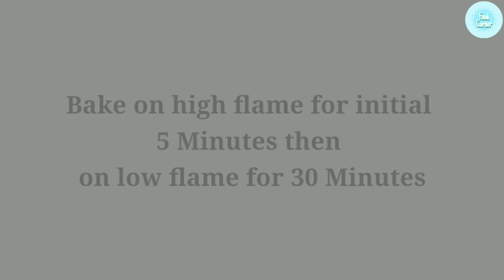Atta Brownie/Eggless & Without Oven/The Best Chocolate Brownies/No Dark Chocolate Brownie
Hello everyone 🤗 Today's recipe is healthy eggless chocolate brownie and without oven. So hope you'll like it 😊

 Ingredients:- For Atta Brownie

 1) Chocolate-1/2cup 2)Oil-2tbsp 3) Wheat flour-1&1/2cup 4) Baking powder-1/2tsp 5) Baking soda-1/4tsp 6)Salt-1/4tsp 7) Powdered sugar-1/2cup 8) Vanilla Extract-1tsp 9)Coffee powder-1tsp 10)Milk-3/4cup 11) Chocolate Syrup (optional)

 For Brownie Decoration

 1) Chopped almonds 2) Chocolate Syrup

Campfire by Roa Creative Commons — Attribution 3.0 Unported — CC BY 3.0 Free Download / Stream Music promoted by Audio Library If you liked this recipe then please don't forget to like share and subscribe. Keep Loving & Supporting